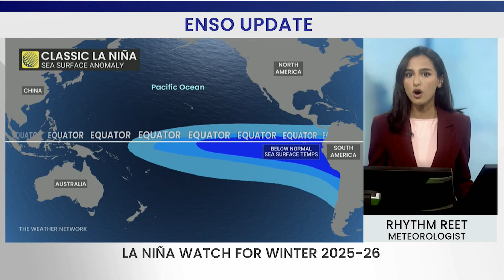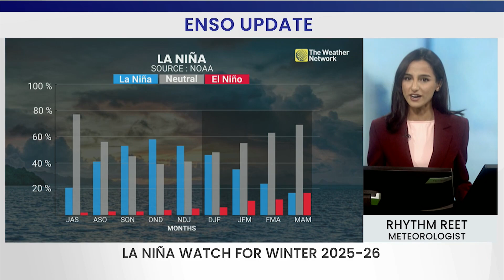ENSO Update: La Niña Pattern Could Shape This Winter’s Weather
Early signs suggest a La Niña setup may develop for the upcoming winter, potentially influencing cold, snow, and storm patterns across Canada. Meteorologist Rhythm Reet from The Weather Network breaks down the details.

La Niña watch issued for this winter as key factors signal change